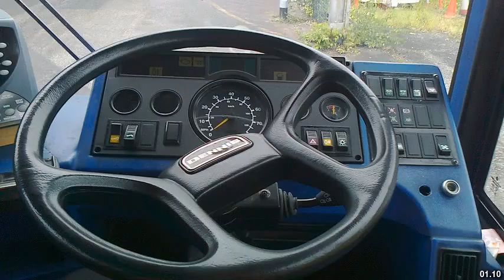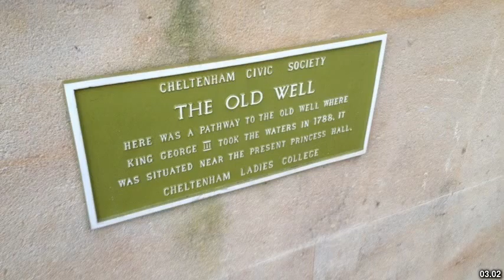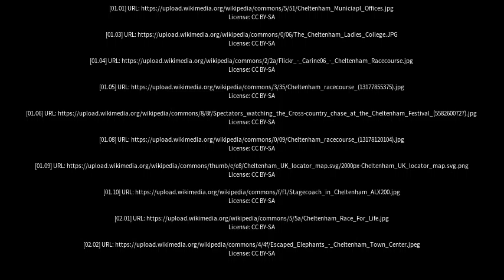Best places to visit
Best places to visit - Cheltenham (Australia) Best places to visit - Slideshows from all over the world - City trips, nature pictures, etc.